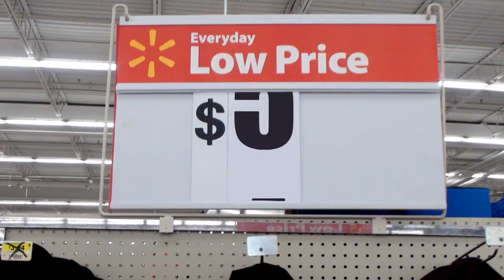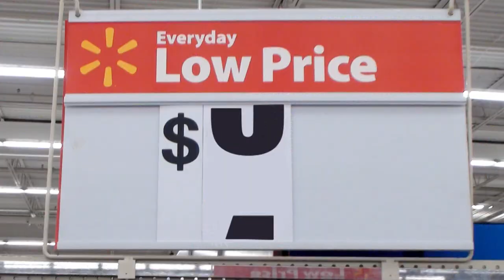Kesha - We R Who We R (Music Video) Parody - We Are In Wal-Mart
*Please Read*

Lyrics

Shopping's dangerous
If you're broke as us, than hang with us
'Cause they drop the prices low as f**k
So low even us two got enough
And there should be a bust, they're running the states just like a drug
And we, know you might think less of us
But the prices are ridiculous

Rollin' up and down the aisles
Feline' like a little child
As the merchandise gets piled
So we know ow ow ow (we know)

Tonight we're shopping smart
Let's grab a shopping cart
Selection is so large
So let the savings start
We are in Wal-Mart

They cut the prices so low low low
It's irresistible
We even buy their clothes

We pay close to none
Even though our bags may weigh a ton
The smiley's pickin my pirit up
So  the dvd rack we're  clearin' up
We're just walking through
Keep picking up s**t that we wouldn't use
We're picking up robes, miniature cars
Tryin' on clothes, you could even buy food (smart)

X2

Kesha We R Who We R We Are Who We Are Kesha
We Are Who We Are Official Music Video
We Are Who We Are Music Video
We R Who We R Kesha
We Are Who We R Song
We Are Who We R Lyrics

Kesha ke$ha We Who are official music video parody spoof Are in wal mart walmart store hi blog tv hiblogtv